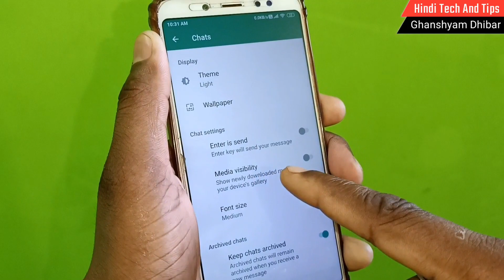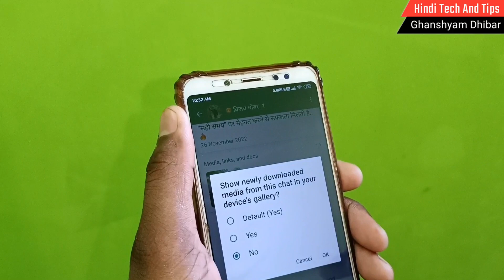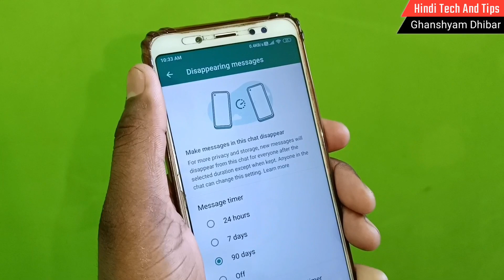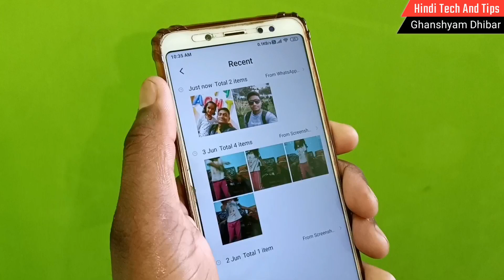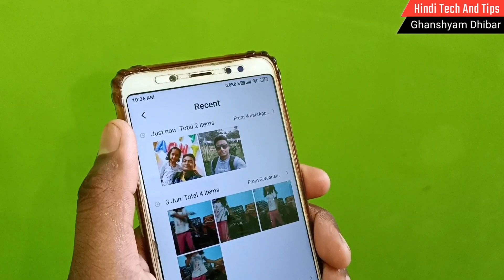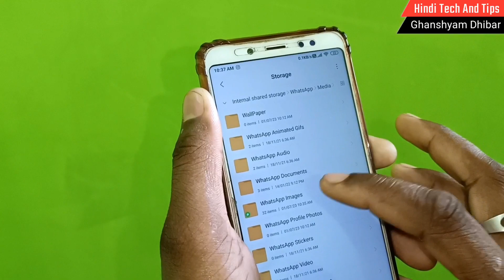Whatsapp Ki Photo Video Gallery Me Kaise Laye !! Whatsapp Ka Photo Gallery Me Save Nahi Ho Raha Hai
Dosto is video me maine aapko batya hai ki WhatsApp ki photo video phone ke gallery me kaise laye ji ha kya aapke WhatsApp me bhi aye huye photo video ko download kar rahe hai or aapke gallery me save nahi ho rahe hai gallery me dikhai nahi de rahi hai to is video ko pura jarur dekhe dhanyawad. 🙏

🤠 Topic Cover :-
1) Whatsapp Ki Photo Gallery Mein Kaise Laen
2) Whatsapp Ka Photo Gallery Mein Na Jaaye
3) Whatsapp Ki Photo Gallery Mein Kyon Nahin A Rahi
4) Whatsapp Ka Photo Gallery Me Save Kaise Kare
5) WhatsApp Ke Photo Gallery Me Kyu Nahi Aata Hai
6) Whatsapp Photo Gallery Me Kaise Laye
7) Whatsapp Photo Not Save In Gallery
8) Whatsapp Ke Photo Gallery Me Kaise Laye
9) Whatsapp Se Photo Gallery Me Kaise Laye
10) Whatsapp Ke Photo Gallery Me Kaise Download Kare
11) Whatsapp Ke Photo Video Gallery Me Save Kaise Kare
12) Whatsapp Ke Photo Gallery Mein Kaise Aate Hain
13) Whatsapp Ke Photo Gallery Me Kaise Save Karte Hain